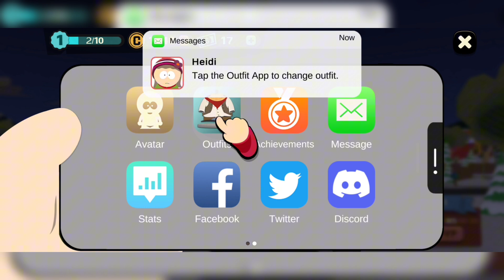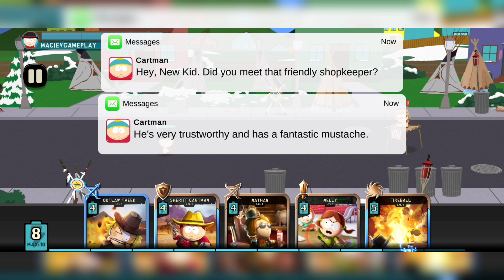SOUTH PARK : PHONE DESTROYER - gameplay walkthrough - part 4( amdroid)